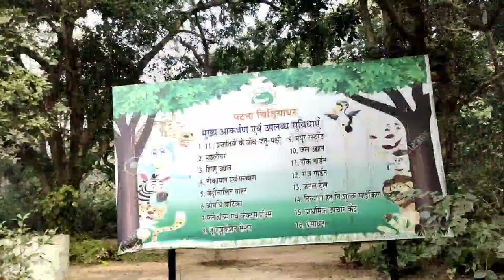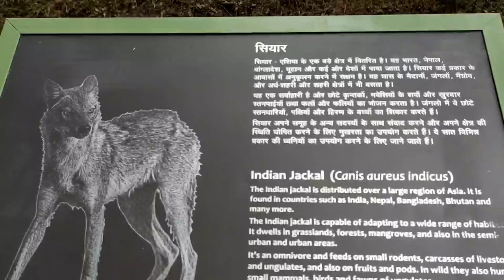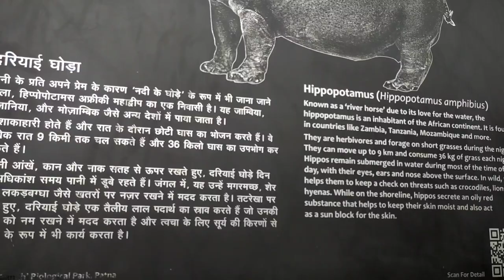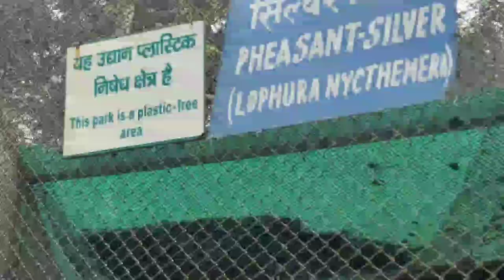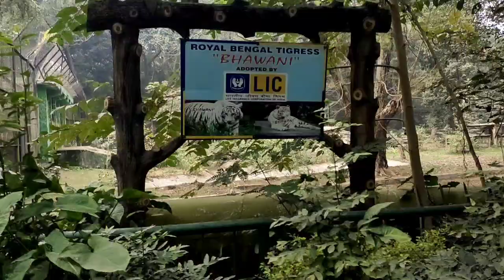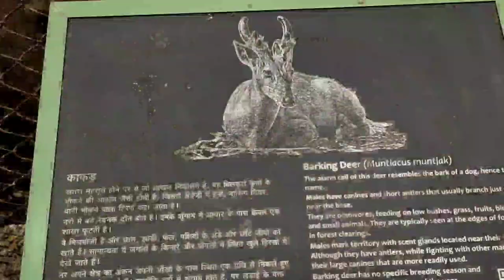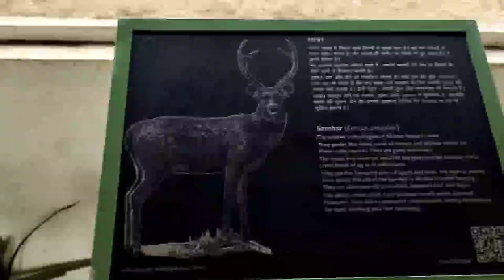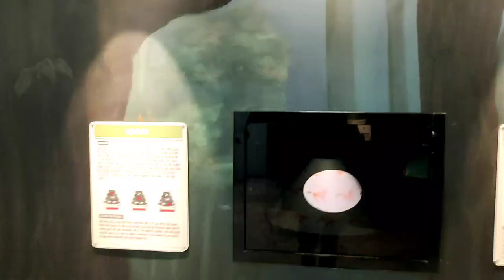Sanjay Gandhi Jaivik Udyan ( PATNA ZOO ) osm trending tutorial vlogs | best zoo in india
Patna Zoo | best zoo in india | BiharSanjay Gandhi Jaivik Udyan ( PATNA ZOO )

i hope enjoye this video

Royal Bengal Tiger At Patna Zoo. Sanjay Gandhi Biological Park is famous for captive Royal Bengal Tiger in its normal and white variant. At present Sanjay ...

Really beautiful and systematically operated entry here. Wheelchair accessible entry here. Multiple ticket counters are available here. Open from Tuesday to Sunday . Monday close. Waiting area is available. Security guards are good behavioural. Entry ticket price 30 for adults and 10 for children.
Address: SC-3, Bailey Rd Rajbhavan Colony, Bailey Road, Rajbhavan Colony, Rajbansi Nagar, Patna, Bihar 800023

Time Table of Sanjay Gandhi Biological Park
March to October - 5.00 AM to 6.00 PM
November to February - 6.00 AM to 5.00 PM
Monday Closed

OPEN TAMIE..

Sanjay Gandhi Biological Park is famous for captive Royal Bengal Tiger in its normal and white variant. At present Sanjay Gandhi Biological Park has four white and two normal colour Royal Bengal Tiger.

The history of Royal Bengal Tiger at Patna Zoo began in the year 1975 when Delhi Zoo provided one male tiger named MOTI. In the year 1980, Govt. of Assam gave two female tigress of wild origin. Name of these two tigresses were BULBORANI and FAUZI. After getting two female partners, Moti started breeding with these two female and the first tiger cub (female) born on 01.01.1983 from Bulborani which led to start of conservation breeding of tiger at Patna Zoo.

Till now Sanjay Gandhi Biological Park has provided some tigers to Ranchi Zoo. Several tiger were brought from different zoos to Sanjay Gandhi Biological Park to improve genetic diversity. Under exchange programme Shivpur, Hyderabad and Tirupati Zoos provided tigers to Sanjay Gandhi Biological Park, Patna.

पटना चिड़ियाघर पार्किंग पटना, बिहार

पटना जू टाइम टेबल

मछली घर पटना, बिहार

पटना के गोलघर

संजय गांधी जैविक उद्यान पटना patna bihar

पटना चिड़ियाघर बस स्टॉप पटना बिहार

पटना का चिड़ियाघर दिखाइए वीडियो में

                  Alipore Zoological Gardens, Kolkata, West Bengal
Allen Forest Zoo, Kanpur, Uttar Pradesh
Amirthi Zoological Park, Vellore, Tamil Nadu
Arignar Anna Zoological Park Vandalur Zoo, Chennai, Tamil Nadu- (India's second biggest zoo)
Assam State Zoo-cum-Botanical Garden, Guwahati, Assam
Bannerghatta National Park, near Bengaluru, Karnataka
Birsa Deer Park (Kalamati Birsa Mrig Vihar), Ranchi[3][4][5]
Black Buck Breeding Centre, Pipli Mini Zoo, Kurukshetra, Haryana
Chhatbir Zoo, Zirakpur, Punjab
Chennai Snake Park Trust, Chennai, Tamil Nadu
Chinkara Breeding Centre Kairu, Bhiwaninear Bahal in Bhiwani district, Haryana
Crocodile Breeding Centre, Kurukshetra, Bhaur Saidan (Kurukshetra)
Crocodile Rehabilitation and Research Centre, Trivandrum, Kerala In honour of Steve Irwin
Gorewada Zoo, Nagpur, Maharashtra
Gopalpur Zoo, Gopalpur, Himachal Pradesh
Gulab Bagh and Zoo, Udaipur, Rajasthan .
Hisar Deer Park, Haryana
Indira Gandhi Zoological Park, Visakhapatnam, Andhra Pradesh (3rd biggest in India)
Indore Zoo, Indore, Madhya Pradesh
Jaipur Zoo, Jaipur, Rajasthan
Jawaharlal Nehru Biological Park, Bokaro Steel City [6]
Jijamata Udyaan, Mumbai, Maharashtra
Kakatiya Zoological Park, Warangal
Kurukshetra Zoo, Haryana
Lucknow Zoo, Lucknow, Uttar Pradesh
Madras Crocodile Bank Trust, Chennai, Tamil Nadu
Maitri Bagh, Bhilainagar, Chhattisgarh
Marble Palace zoo, Kolkata, West Bengal
Mysore Zoo, Mysore, Karnataka
Maharajbagh zoo, Nagpur, Maharashtra
Nandankanan Zoological Park, Bhubaneswar, Odisha (2nd biggest in India)
Nehru Zoological Park, Hyderabad, Telangana
Padmaja Naidu Himalayan Zoological Park, Darjeeling, West Bengal
Parassinikkadavu Snake Park
Peacock & Chinkara Breading Centre, Jhabua, in Rewari district, Haryana
Pilikula Biological Park, Mangalore, Karnataka
Pheasant Breeding Centre, Berwala in Panchkula district, Haryana
Pheasant Breeding Centre Morni in Panchkula district, Haryana
Pt. G.B. Pant High Altitude Zoo, Nainital, Uttarakhand [7]
Rajiv Gandhi Zoological Park, Pune, Maharashtra
Ranchi Zoo (Bhagwan Birsa Munda Biological Park), Ranchi, Jharkhand (est. 1987)[3][8]
Rohtak Zoo, Haryana
Sakkarbaug Zoological Garden, Junagadh, Gujarat(oldest indian zoo)
Sanjay Gandhi Jaivik Udyan, Patna, Bihar
Sarthana Zoo, Surat, Gujarat
Sayaji Baug Zoo, Vadodara, Gujarat
Sipahijola Wildlife Sanctuary, Tripura
Sri Venkateswara Zoological Park largest in India, Tirupati, Andhra Pradesh
Tata Steel Zoological Park, (Jubilee Park) Jamshedpur, Jharkhand
Thiruvananthapuram Zoo, Trivandrum, Kerala, built by Maharaja of Travancore (One of the oldest in Asia)
Thrissur Zoo, Thrissur, Kerala
Vulture Conservation and Breeding Centre, Pinjore, Haryana
Etawah Safari Park, Etawah, Uttar Pradesh